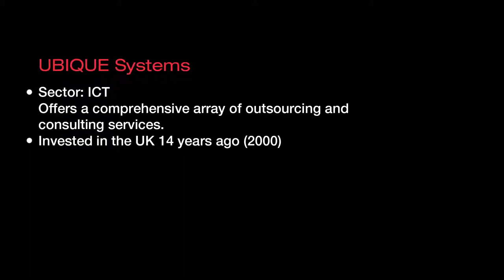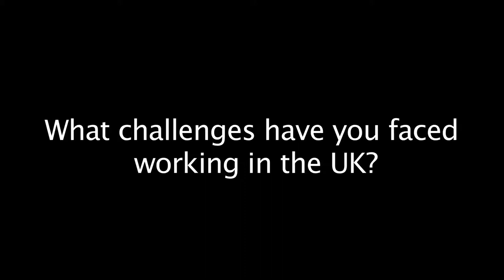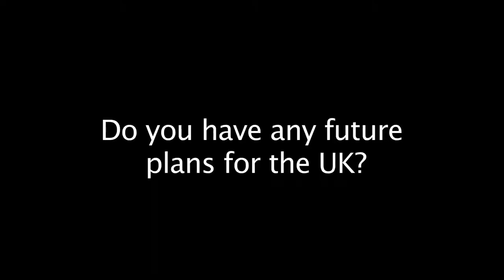Ubique Systems (Intro) - Dr. Partha Mukherjee